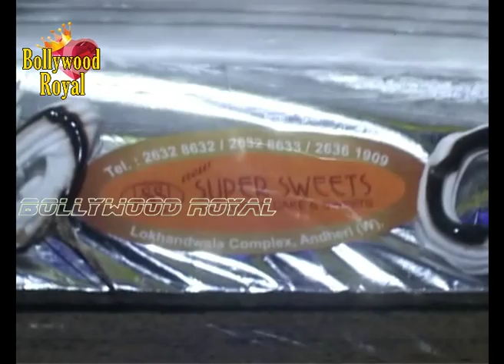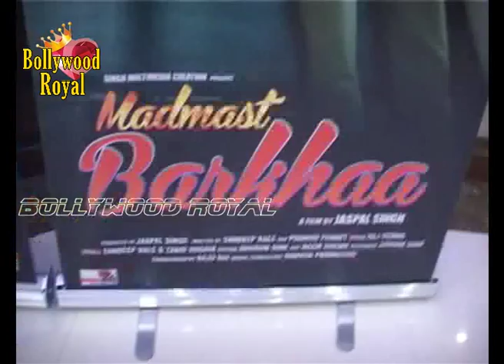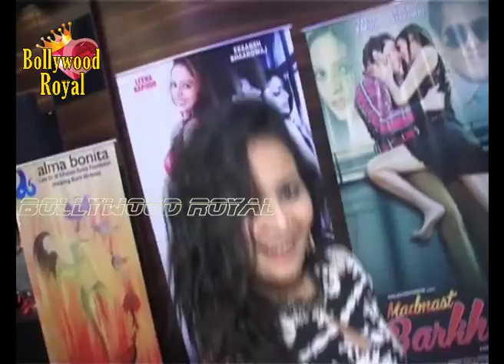Leena Kapoor & others Celebrate Birthday and Music Launch of Madmast Barkhaa 1